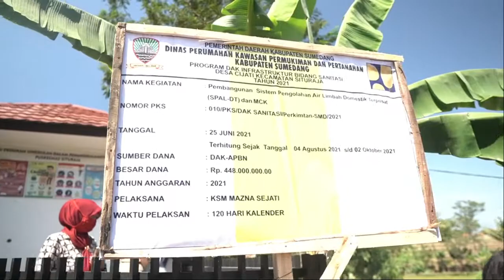Meninjau Pembangunan Instalasi Pengolahan Air Limbah (IPAL) di Desa Cijati Kecamatan Situraja